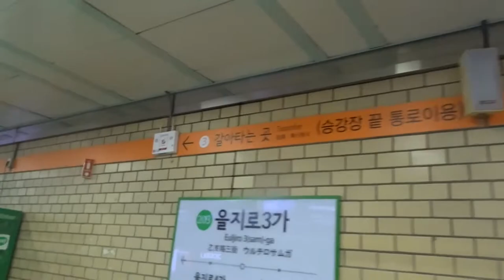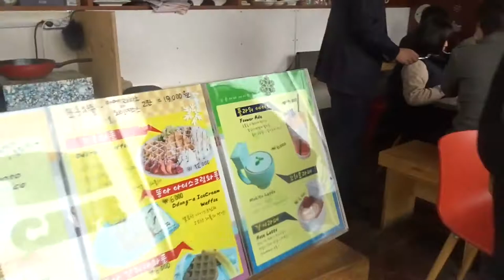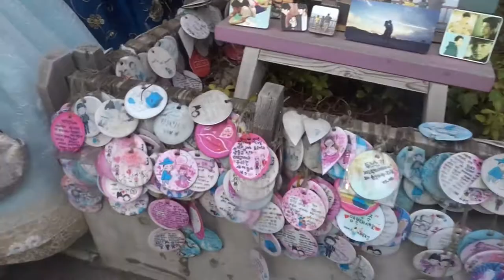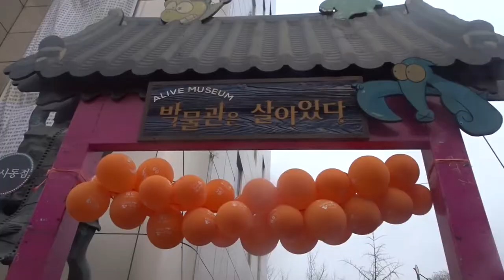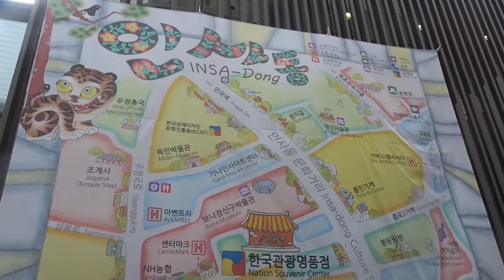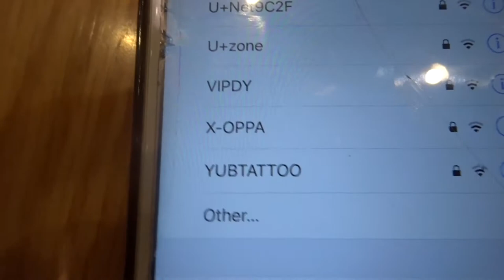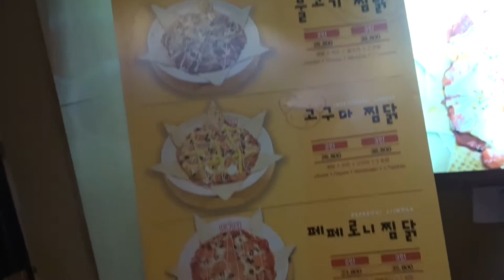DRINKING OUT OF A TOILET IS COOL!! | korea study abroad vlog #21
i give the poop cafe a 9/10 for visuals bc i wish they put chocolate in the drinks for extra yum + gross points (๑ ˃̵͈́∀˂̵͈̀ ) also i apologize for the silence @ 8:25 lol oops!!

SOCIALS!!

SONGS!!
don't flirt - winner
wee woo - pristin